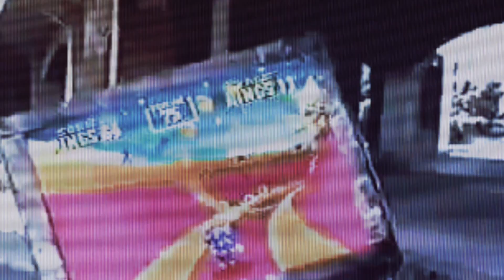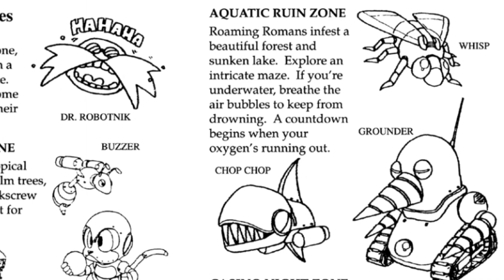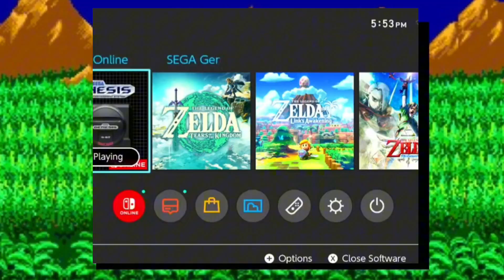the Art of Achievement: Sega Genesis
I talk about my experience with the Sega Genesis/Mega Drive.